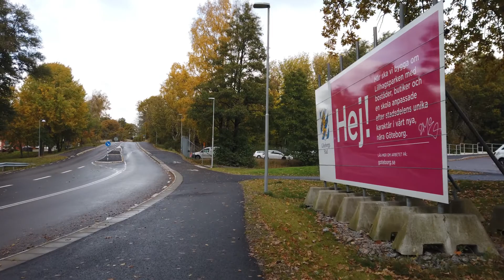What lesson changed how you view software development?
In "What lesson changed how you view software development?" I answer a programming question.